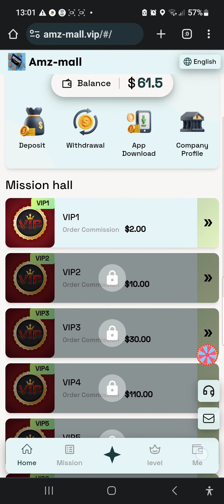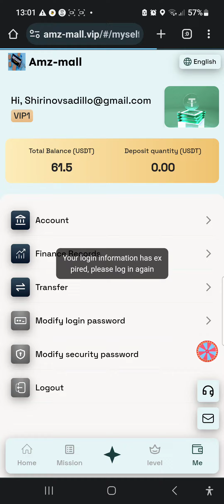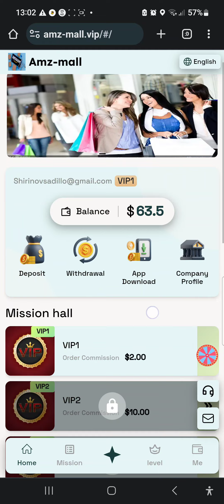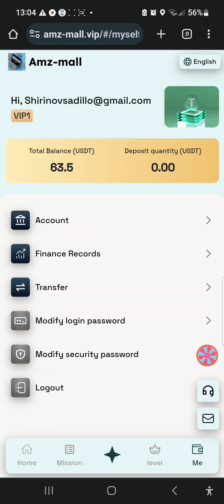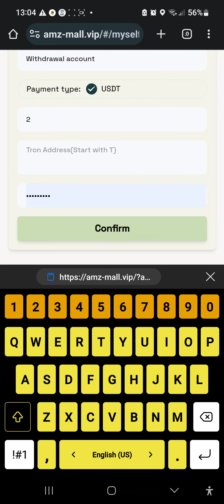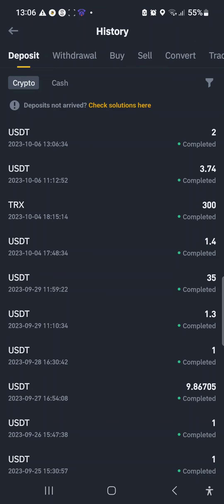50$ Bonus va kuniga 2 $ pul ishlash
Deposit 20,800 USDT to become a VIP9 shareholder and earn 6,000 USDT every day
(VIP is valid for 30 days)